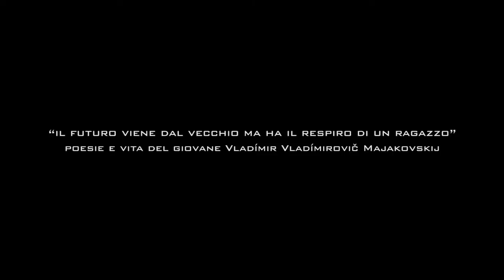CHIARA CAPPELLI . ARLO BIGAZZI . FRANK CUSUMANO : [ Drop #2 ] : Majakovskij!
una serie video dai momenti della lavorazione  di "MAJAKOVSKIJ! - il futuro viene dal vecchio ma ha il respiro del ragazzo", elaborati e "droppizzati" da PIERFRANCESCO BIGAZZI e con CHIARA CAPPELLI, la musica di ARLO BIGAZZI con FRANCESCO FRANK CUSUMANO e la complicità di LORENZO MOKA TOMMASINI
► registrazioni: Loro Ciuffenna, 18 dicembre 2016

Majakovskij! - il futuro viene dal vecchio ma ha il respiro del ragazzo
poesie e vita del giovane Vladímir Vladímirovič Majakovskij
è anche uno spettacolo con
il testo e le musiche di Arlo Bigazzi
le traduzioni dal russo di Chiara Cappelli
il supporto musicale di Francesco Cusumano
e la produzione di Lorenzo Tommasini